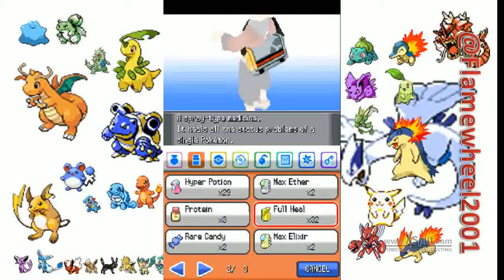Pokemon Soul Silver Pt 46 BASABASABASABASABASA!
The Quest to Victory over the Remaining Gyms continues